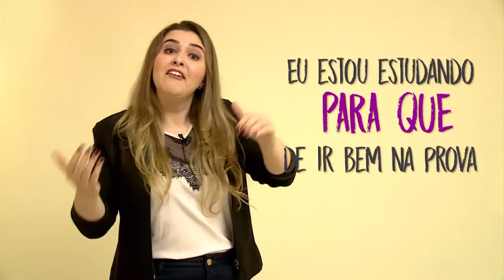Dicas de Português: Afim ou A fim? - Vida Melhor - 10/09/18